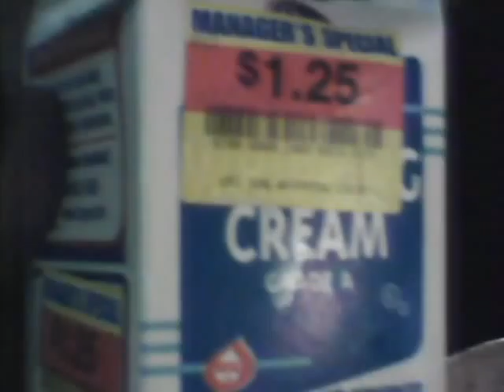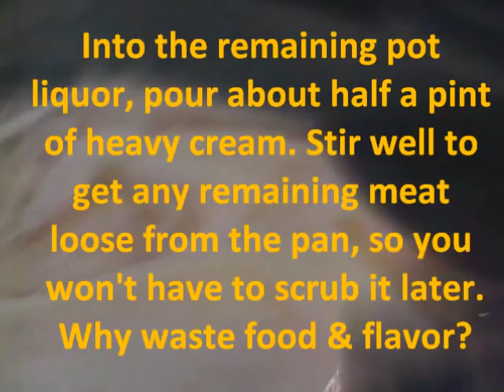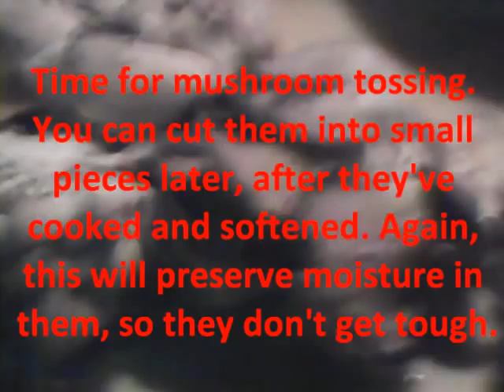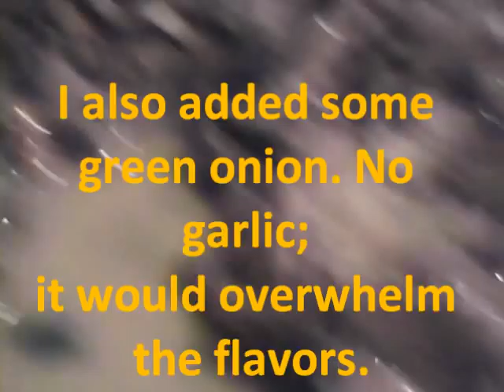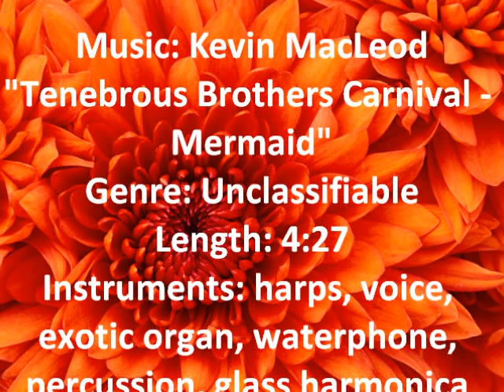Cheap Eats: Oyster Mushroom Orgasm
WARNING: Weird recipes warrant weird music. This may be one of MacLeod's best. I just LOVE it. Credits at the end; don't ask me to spell the bastard here.

Except for the blackberries, which I got for less than a buck a container last summer, simmered in a tiny bit of lemon juice and just a whisper of sugar to freeze, and the cake, which I bought last month to freeze (2 of them, actually), everything in this recipe came from the store last week. I made up the recipe as I walked through the store, collecting discounted perishables.

Oh, and the rice. I buy stuff like rice, noodles and most of my spices from either an Asian or Middle Eastern shop, in bulk, then decant at home. A one pound bag of garlic powder, for example, costs just the same as one of those teensy bottles of spices in the grocery. Thank Dog for restaurant sized! I freeze my spices; they'll last forever this way. I just put them in zippy bags and make sure to squeeze all the air out, so they won't get frost. Sometimes, this results in long spasms of sneezing, but it's worth it.

I bought a ten pound sack of jasmine rice and decanted it into glass apple cider jugs, so bugs, moisture and dust can't get to it. Jasmine rice literally is scented like the mildest hint of perfumed flowers, has a hearty texture and bodacious mouth feel.

I cooked EIGHT gourmet meals for less than two bucks a piece.

Imagine: after a hard day of battling hillbillies, tumble weeds, Ray's dogs and constant dust storms...imagine the joy I'll feel when I open the freezer and pull one of these babies out to gnosh!

And I had two full chicken breasts, plus two partials, left over for whatever recipes I want! Some will transform into enchiladas in the very near future. if I can keep the cats from stealing them, like they tried last night, while the chicken cooled... nope, it's all safe in the freezer.

BY THE WAY: the containers were leftover from xmas, marked down ninety percent off. A pkg of three, originally a dollar, cost me a dime. that's three cents per container.

Do I care if they have snow people and Santas on them? HO HO, NO!